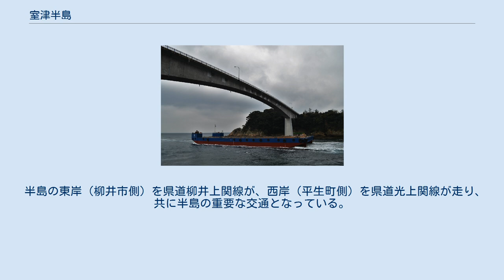室津半島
室津半島 上関大橋 室津半島（むろつはんとう）は、山口県の南東部、瀬戸内海の周防灘に突出した半島である。
熊毛半島（くまげはんとう）ともいう。
 広島湾に面する東側が柳井市に、周防灘に面する西側は北半分（根元）が平生町、南半分（先端部）は、上関大橋で結ばれた長島を含めて上関町に属する。
半島の自治体である柳井市・上関町・平生町のほか、半島東側に位置する周防大島町を含めた1市3町が半島振興法に基づく半島振興対策実施地域の一つ「室津大島地域」として指定されている。
 半島南端の室津と対岸の上関は中世以降は内航路の港町・風待ち港として繁栄した。
現在は温暖な気候と斜面を利用したミカン栽培、沿岸では漁業が盛んである。
南端の皇座山（標高526メートル）は瀬戸内海国立公園の特別地域に指定されている。
 縄文時代中期から弥生時代、古墳時代にかけての多くの遺跡が存在する。
岩田遺跡は縄文時代後期のものとされ、約6000平方メートルを超える規模をもち瀬戸内海では最大級の広さである。
室津半島の山嶺には、弥生時代後期の高地性集落であったとされる吹越遺跡がある。
白鳥古墳は古墳時代中期の前方後円墳（全長120メートル）であり山口県で最大の規模である。
 半島の東岸（柳井市側）を県道柳井上関線が、西岸（平生町側）を県道光上関線が走り、共に半島の重要な交通となっている。